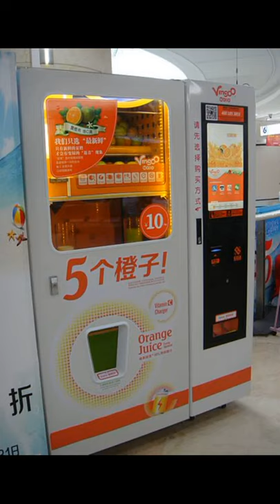Wow 1 Vending Machine Per 23 people In Japan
Vending machines are a common sight in Japan. There are more than 5.5 million throughout the nation. It is the highest ratio for any country with one machine for every twenty-three people.

Images are made available under the Creative Commons CC0 1.0 Universal Public Domain Dedication.

3. Indiana jo
2. Anna Frodesiak
1. Northwest

Movie Editor:Movavi